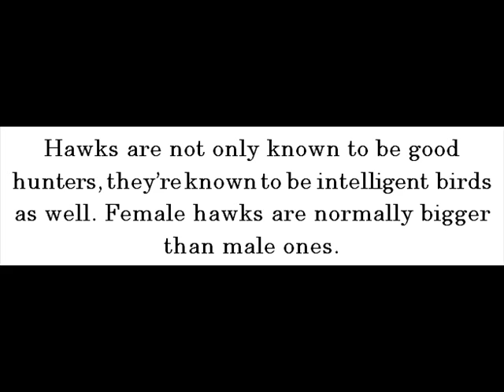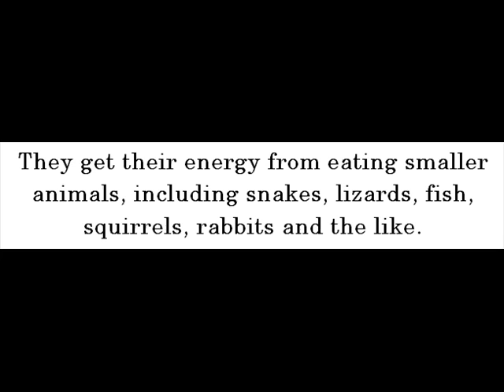Hawks -- Birds Of North America For Kids -- Amazing Animal Books For Young Readers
Hawks are among the birds that little ones could catch a glimpse of in North America. They belong to the family Accipitridae, birds with short, hooked beak, curved claws and broad wings.

Hawks are not only known to be good hunters, they're known to be intelligent birds as well. Female hawks are normally bigger than male ones.

They have sharp vision. In fact, hawks' eyesight is 8 times better than humans' eyesight. That's perhaps due to the fact that they have four types of colour receptors in the eye.

The most common hawks in North America are red-tailed hawks.

They get their energy from eating smaller animals, including snakes, lizards, fish, squirrels, rabbits and the like.

They could amazingly live in the wild for as many as 21 years.

Little ones could access more info about hawks at John Davidson's Birds of North America for Kids kindle edition now!